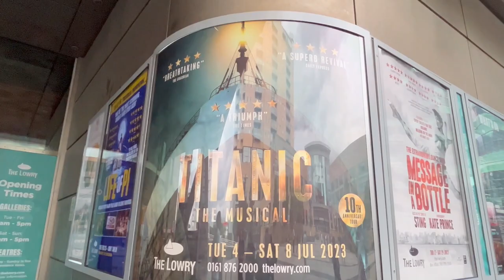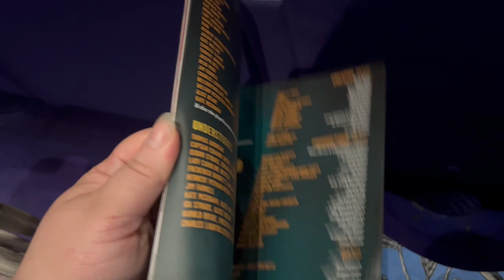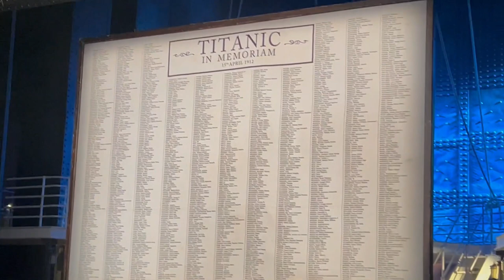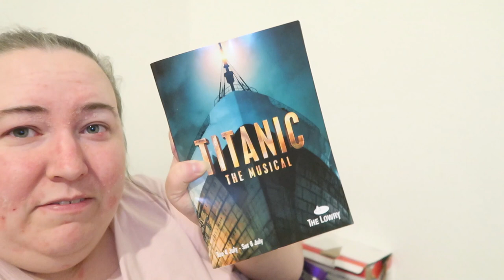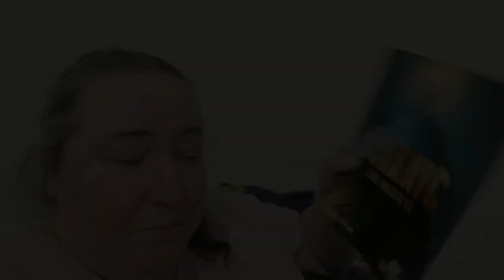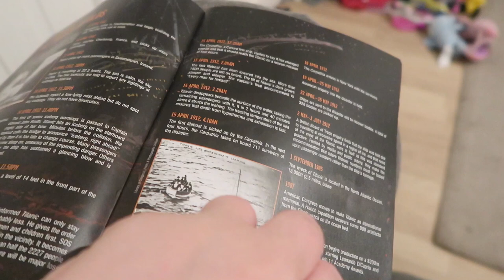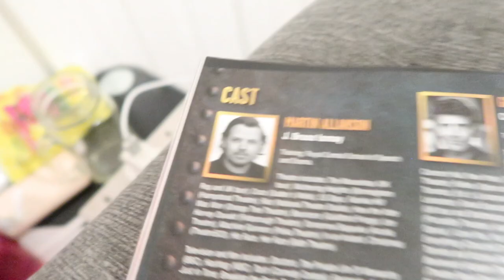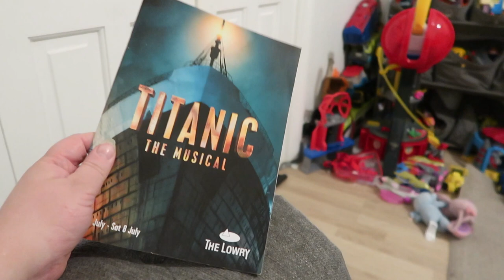Titanic The Musical - The Lowry - Theatre Vlog & Review Including Curtain Call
Titanic The Musical ⭐️⭐️⭐️⭐️

In this vlog I go to see Titanic The Musical on it's UK Tour at the Lowry theatre in Salford.  I was invited to the shows press night which took place on Tuesday 4th July.  The show was on in the Lowry's Lyric theatre and it started at 7.30pm, the run time for the show is 2hrs 40 minutes which includes a 20 minute interval.  I was sat in the Stalls Row M seat 8 and my view from this seat was excellent & there was plenty of legroom, so I would definitely sit in that seats again.

In the final hours of 14th April 1912 the RMS Titanic, on her maiden voyage from Southampton to New York, collided with an iceberg and ‘the unsinkable ship’ slowly sank. It was one of the most tragic disasters of the 20th Century. 1517 men, women and children lost their lives.

Based on real people aboard the most legendary ship in the world, Titanic The Musical is a stunning and stirring production focusing on the hopes, dreams and aspirations of her passengers who each boarded with stories and personal ambitions of their own. All innocently unaware of the fate awaiting them, the Third Class immigrants dream of a better life in America, the Second Class imagine they too can join the lifestyles of the rich and famous, whilst the millionaire Barons of the First Class anticipate legacies lasting forever.

With music and lyrics by Maury Yeston and a book by Peter Stone (Woman of the Year and 1776), the pair have collectively won an Academy Award, an Emmy Award, an Olivier Award and three Tony awards. The original Broadway production of Titanic The Musical won five Tony Awards including Best Musical, Best Score and Best Book. This stunning production celebrates the 10th anniversary of its London premiere where it won sweeping critical acclaim across the board.

The show is on at the Lowry from 4th - 8th July 2023,  I will link below where you can buy tickets for these shows. I will also link below Titanic The Musical's official Website where you can learn more about the show and see the other venues the show will be touring to.

Link to the Lowry Website where you can buy you tickets for the show:

If you would like to read a more detailed review you can find one on my blog linked below